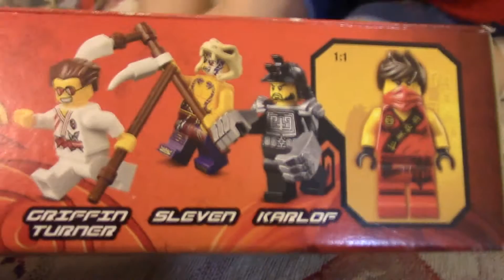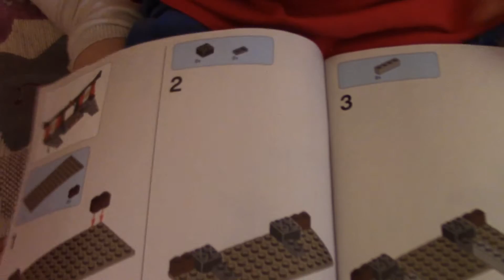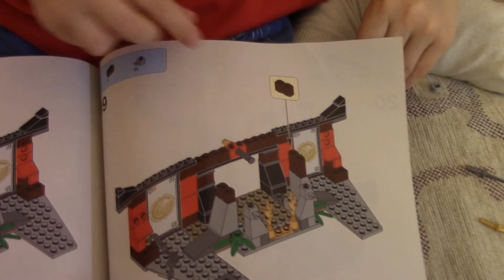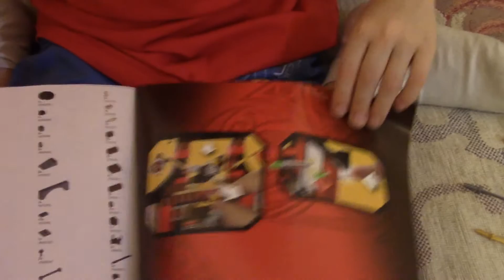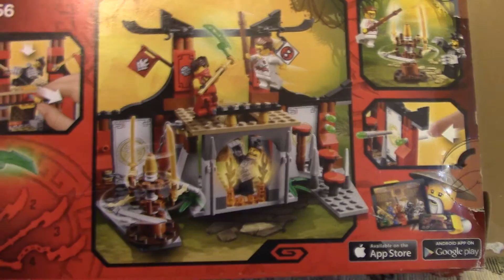Timka LEGO Ninjago set 70756 (Dojo Showdown).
Тимке очень хотелось подержать в руках Мастера скорости и Карлофа. И вот у нас появился набор "Решающее сражение Додзё". Тимку впачатлили вращающиеся лезвия и опасная секретная ловушка с огнем.